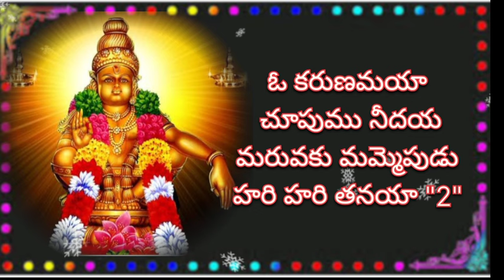అయ్యప్ప స్వామి పాట (పగలే వెన్నెల స్టైల్)Ayyappa Swamy song# చాలా అద్భుతమైన పాట తప్పకుండా వినండి